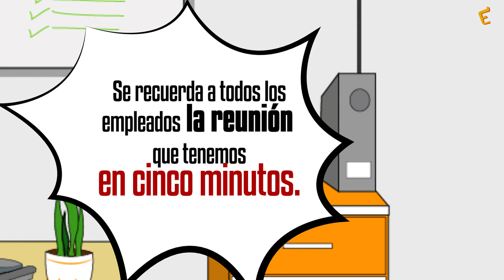Impacto de la multitarea (URJCx)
Módulo 5: El entorno físico y cultural que potencia la productividad
Unidad 5.3: Multitarea
Impacto de la multitarea

MOOC: Emprendimiento: Cómo gestionar el desarrollo tecnológico de una Startup (URJCx102)